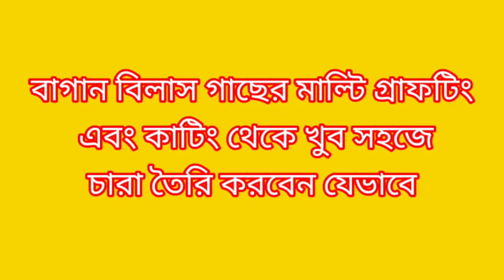বাগান বিলাস গাছের মাল্টিগ্রাফটিং এবং কাটিং থেকে চারা তৈরি